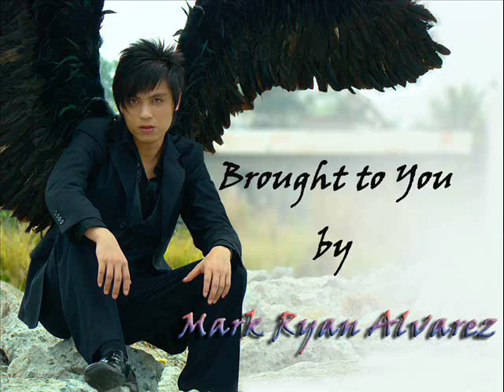HD Shape of My Heart - Backstreet Boys Live in Manila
Araneta Coliseum